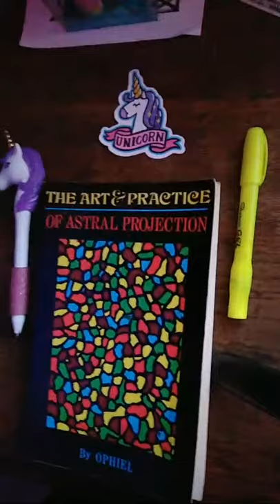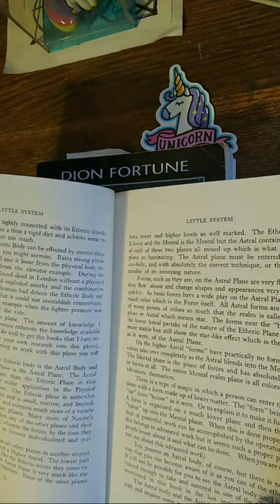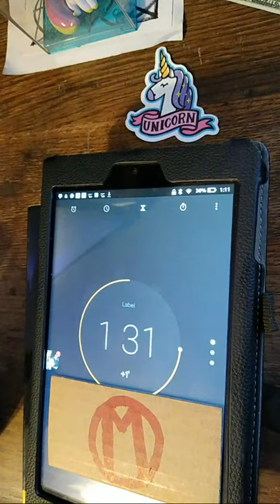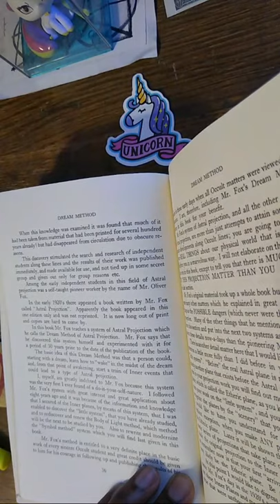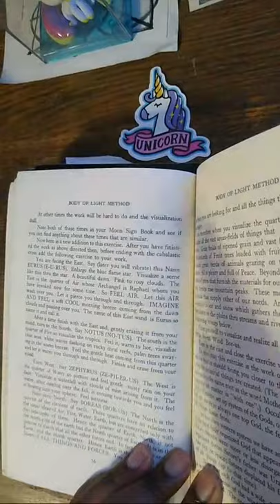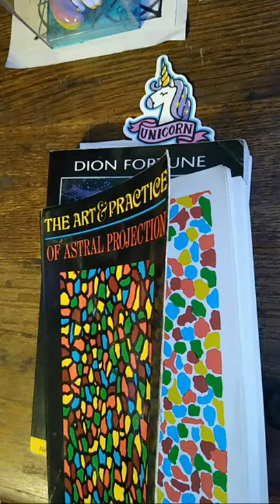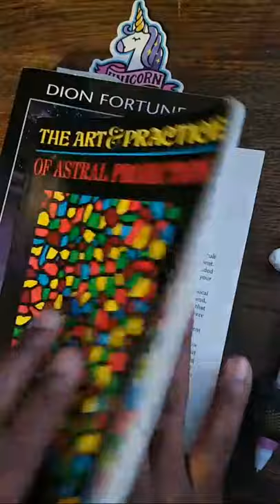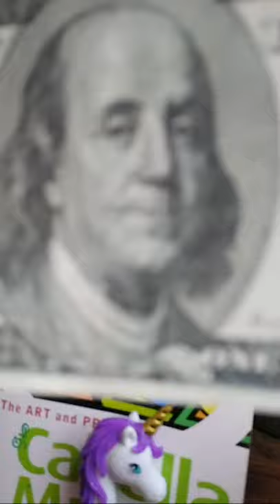The Art And Practice Of Astral Projection | LVX777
LIVE AUDIOBOOK

A practical step by step manual on the very complex phenomenon of leaving one's physical body on this plane to travel to others.

(Subject: CONSULTATION)

We meet every week in the Magus Acadamy Mastermind group.